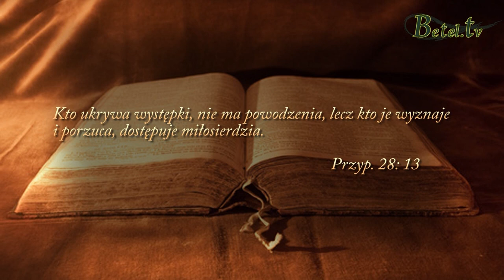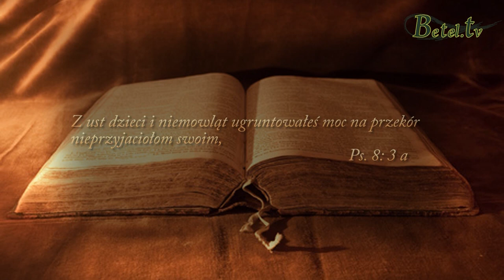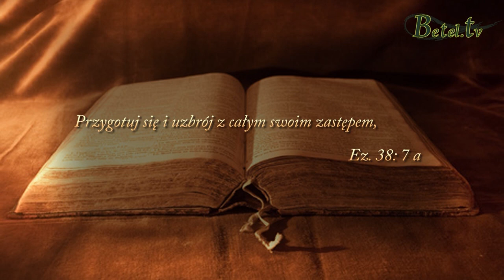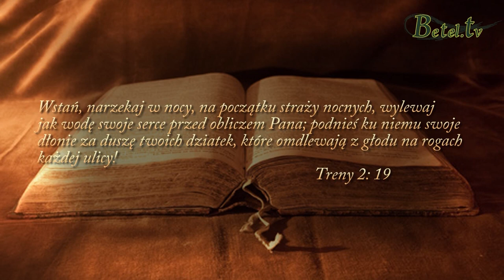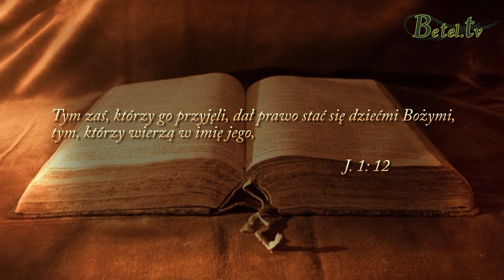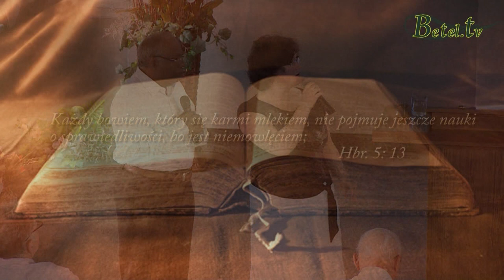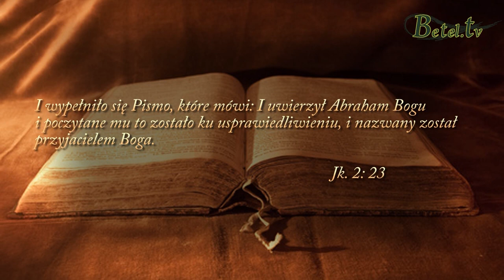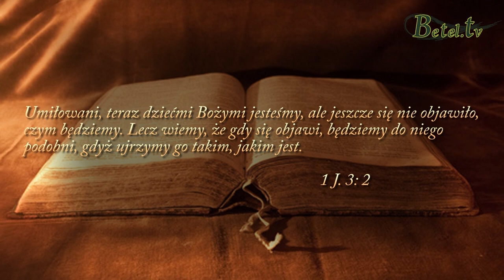10.06.2014- Zbawienie- Pastor Steven Devakumar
Przyjęcie zbawienia to początek chrześcijańskiego życia.
Kiedy przyjmujemy Jezusa jako swojego Pana i Zbawiciela, stajemy się dziećmi Bożymi.
W miarę duchowego wzrostu dojrzewamy i jako Boży mężowie rozumiemy głębsze prawdy Słowa Bożego.
Jezus pragnie jednak, abyśmy mieli z Nim taka relację, jak z przyjacielem i abyśmy stawali się podobnymi do Niego.
A Ty, w którym miejscu swojego duchowego życia jesteś?